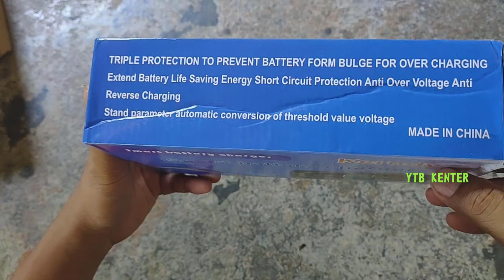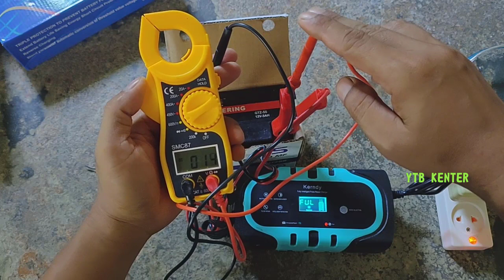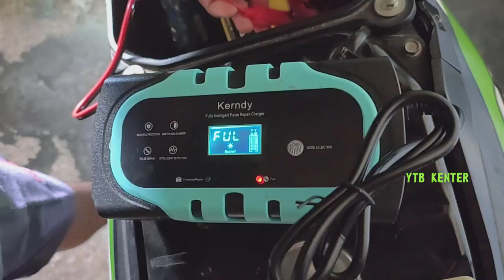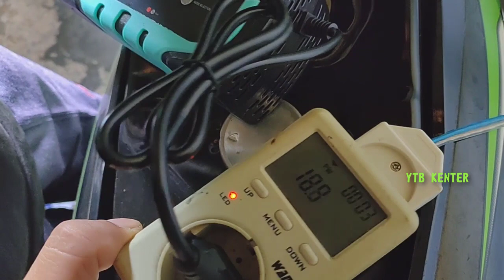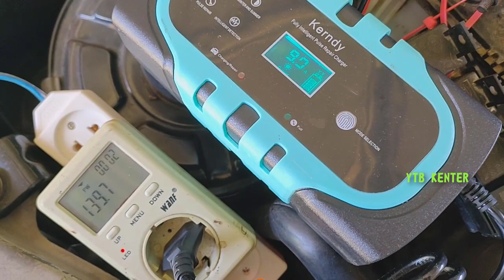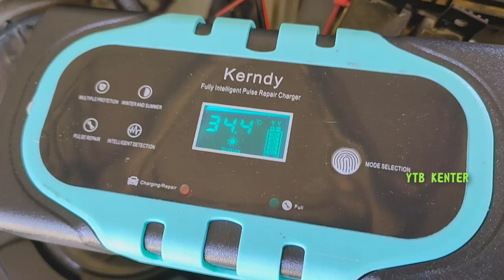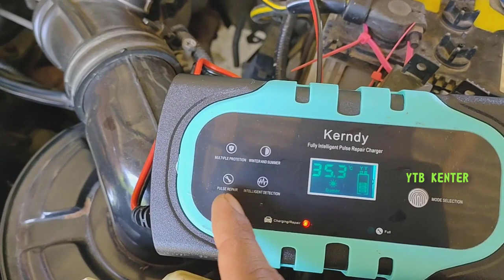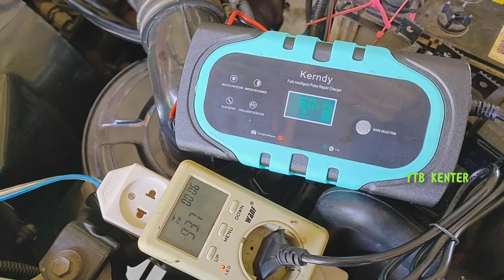cAS Segala Aki 20A Harga Dibawah 150 Ribu - Wajib Dibeli Untuk Motor Dan Mobil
Charger Segala Aki 20A Harga Dibawah 150 Ribu - Wajib Dibeli Untuk Motor Dan Mobil

bisa untuk cas aki motor, dan aki mobil
aki basah aki kering dan aki hybrid